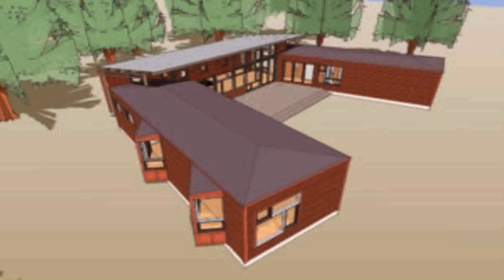Ranch Style U Shaped House Plans (see description) (see description)